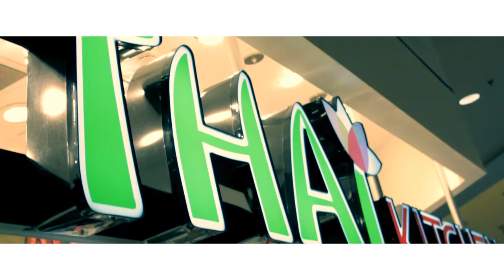Canon T2i Music Video (Loony Lee - Go Ham ft Kid Magic)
Official Music Video for "Go Ham" featuring Kid Magic by Loony Lee.
Directed & Edited by Ben Hughes Studios.

Shot on the Canon EOS Rebel T2i (550D/Kiss X4), with the EF-S 18-55mm f/3.5-5.6 IS kit lens, and the (M42) Chinon Multi-Coated 55mm f/1.7.
Audio recorded with the Rode VideoMic attached to the Zoom H1 recorder, and the Samson C01U USB microphone.